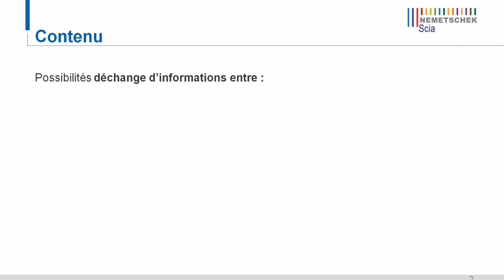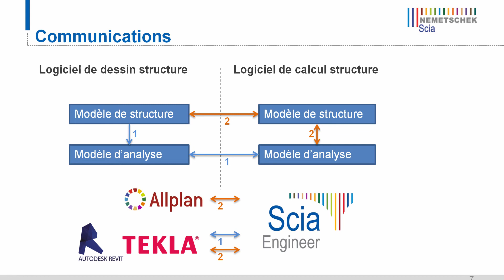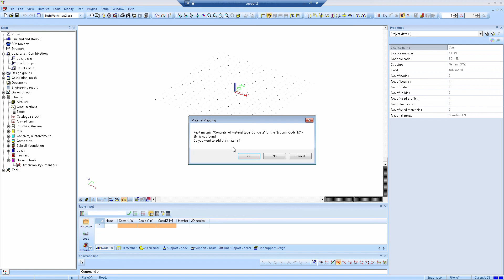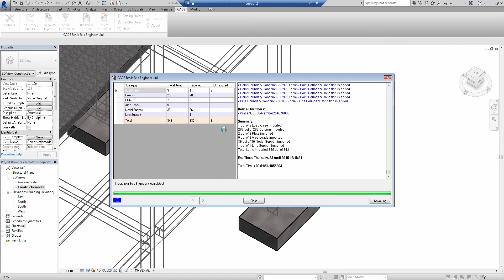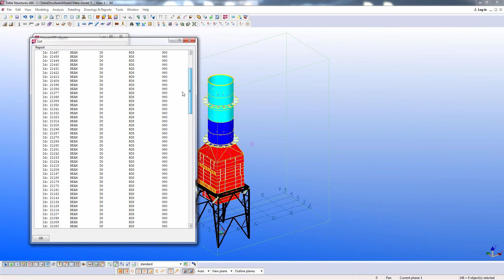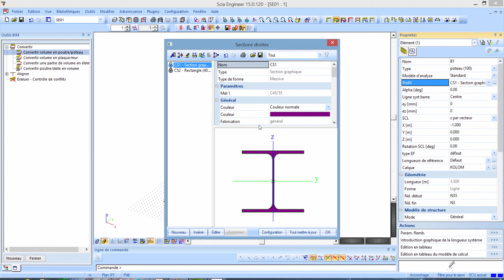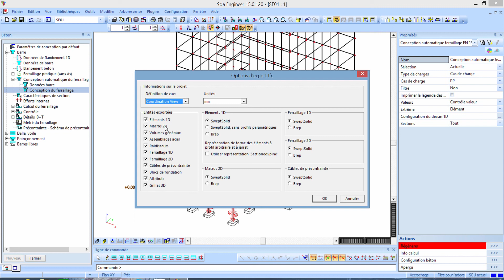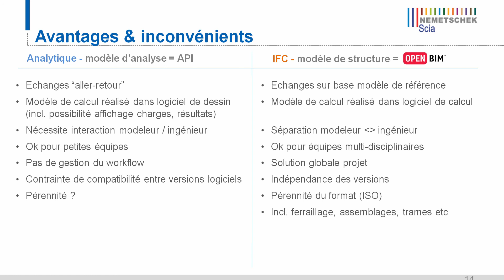[FR] BIM (Building Information Modelling) avec Scia Engineer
Grâce à sa gestion native du modèle d’analyse et du modèle de structure, Scia Engineer 15 offre de puissantes fonctionnalités d’échange avec des logiciels tiers, via des formats standards et ouverts (support certifié BuildingSmart de l’IFC 2x3) ou des liens propriétaires. Sa « Boîte à outils BIM » permet l’utilisation pratique d’un workflow Open BIM, grâce à la reconnaissance et à la connexion des objets structuraux pour créer un modèle analytique correct.

Lors de ce webinaire, notre Ingénieur Service Client Emilie Hoarau vous expliquera :
 Les avantages et limitations des liens propriétés analytiques et des liens ouverts
 Un exemple pratique du lien entre Scia Engineer et Revit, y compris des résultats
 Comment réutiliser le modèle de structure de Scia Engineer dans Tekla Structures
 Comment le lien Open BIM entre Scia Engineer et Allplan supporte la géométrie et le ferraillage

Joignez-vous à nous pour ce webinaire et apprenez comment appliquer les vastes fonctionnalités BIM de Scia Engineer dans votre travail quotidien !